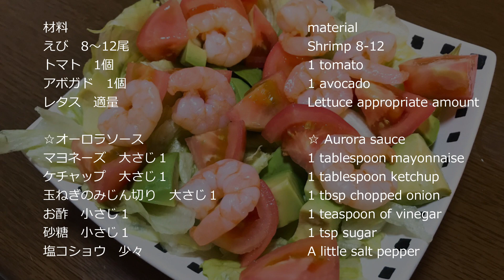えびとアボカドのサラダの作り方・レシピ えびとアボカドにぴったり合うオーロラソースも作りました！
えびとアボカドのサラダの作り方・レシピピを紹介しています。
えびとアボカドにぴったり合うオーロラソース・サウザンドソースも作りました！

材料
えび　8～12尾
トマト　1個
アボガド　1個
レタス　適量

☆オーロラソース
玉ねぎのみじん切り　大さじ１

作り方
１．エビを軽く茹でて、水気を取ります
２．レタスを食べやすい大きさにちぎり水にさらしておきます
３．トマトを食べやすい大きさに切ります
４．アボカドを食べやすい大きさに切ります
５．オーロラソースを作ります
６．器にレタスを敷き、えび・野菜を盛り付けて完成です

レシピやグルメを紹介してるブログ「marcyu（まあちゅう）レシピ・グルメ」になります。